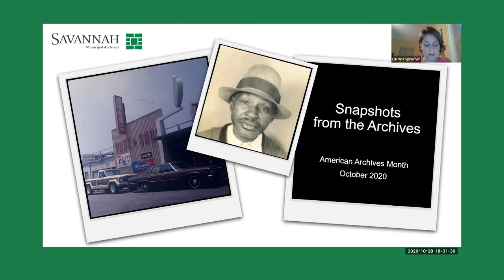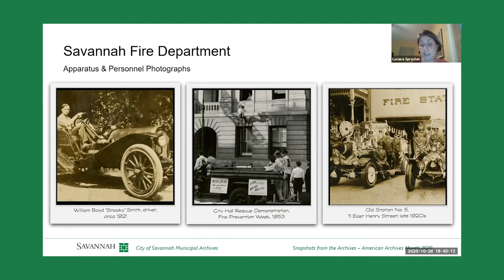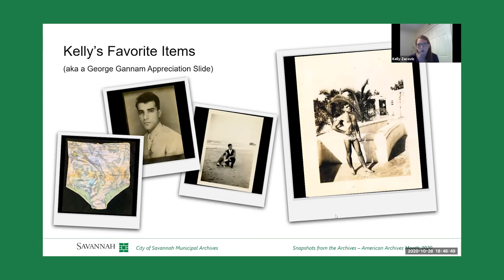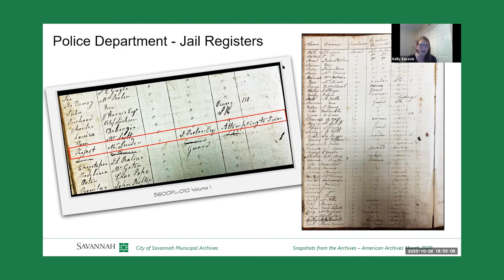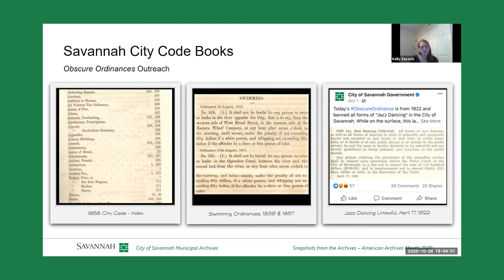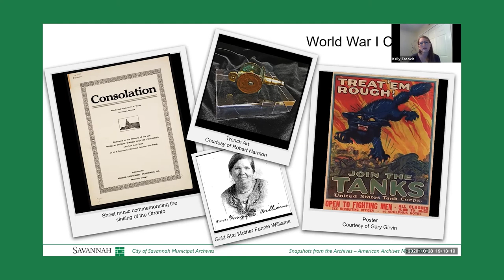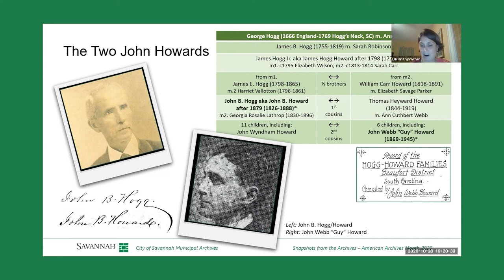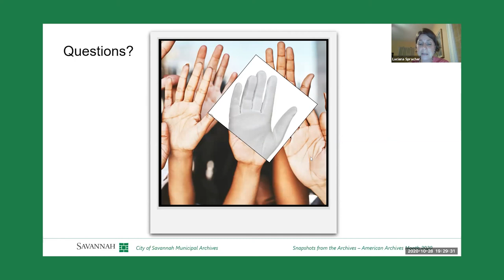Snapshots from the Archives - September, 2020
October is American Archives Month and to celebrate, the Municipal Archives is presenting Snapshots from the Archives, a special virtual evening with the Archives on October 28th at 6:30 pm. Grab your favorite beverage or snack and tune in as Municipal Archives Director Luciana Spracher and Archivist Kelly Zacovic share their favorite collections and projects.